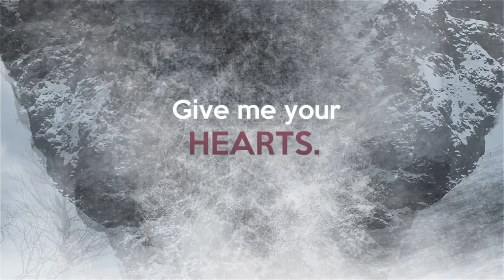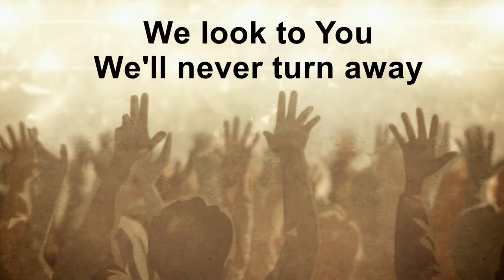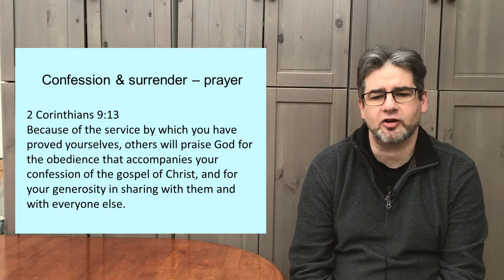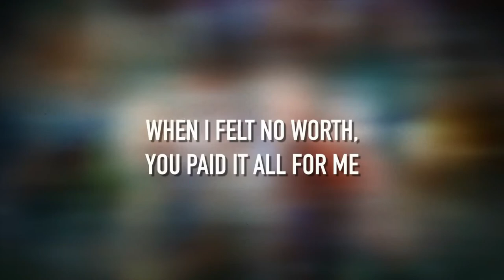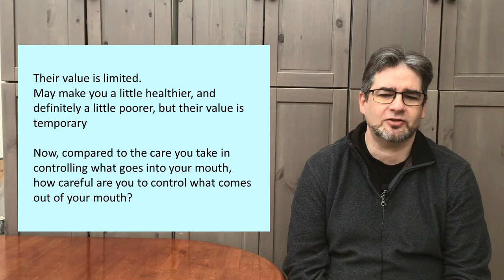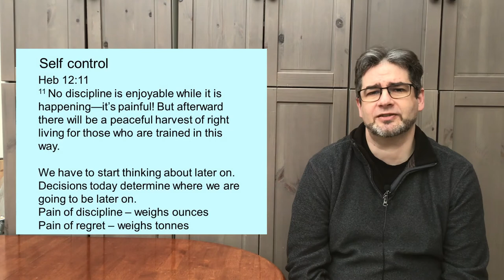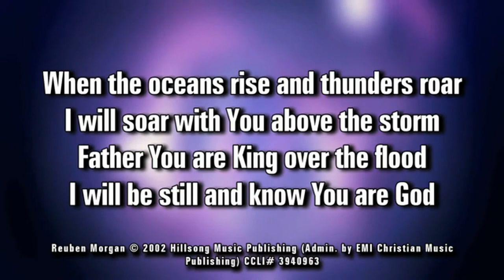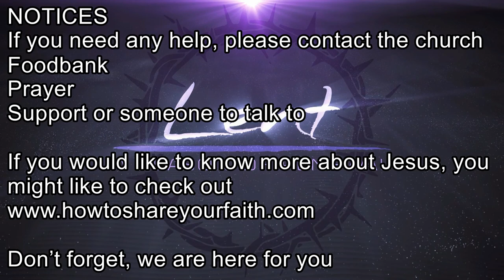2021 02 21 Sunday Service Online - Lent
Join us at 11am as James presents the first of a two part message looking at how we can use the period of Lent to get closer to God.

Our daily Lent service, Paper Pilgrimage continues on Monday at 7:30pm